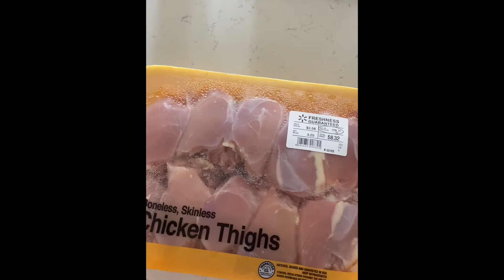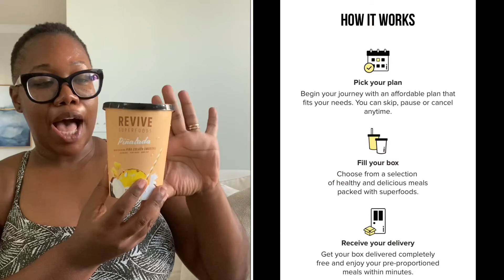Healthy Habits Post Baby | How to Lose Weight and keep it off |Meal Prep |Revive Superfoods |Peloton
Sharing week 5 and 6 challenge journey.

Inspired by Will Smith starting a dad bod challenge documented on YouTube, I decided to take on my own Mom Bod journey.

These two weeks I focused on my eating which included meal prepping and trying out Revive Superfoods.

Target Outfit
Follow along for the ups and downs.

OUR AMAZON STORE